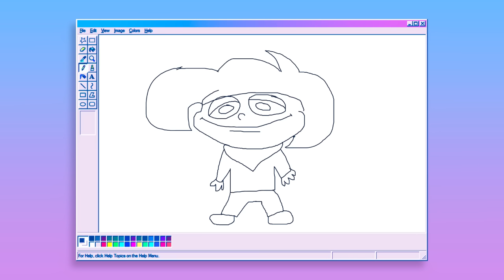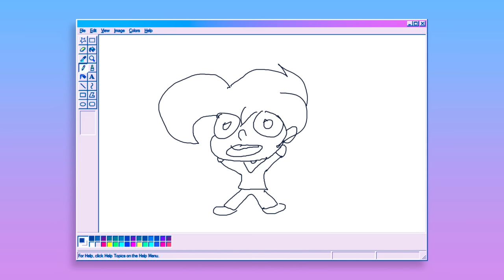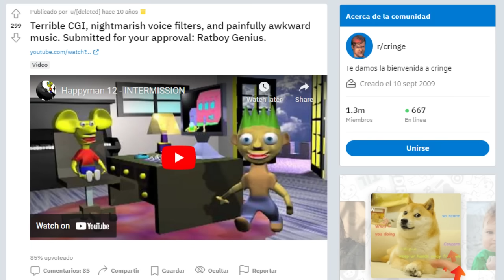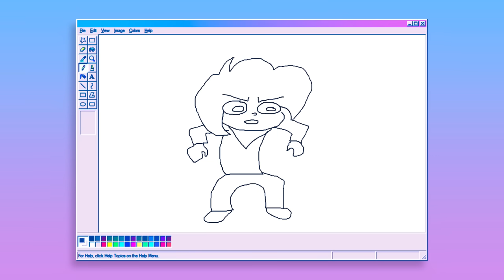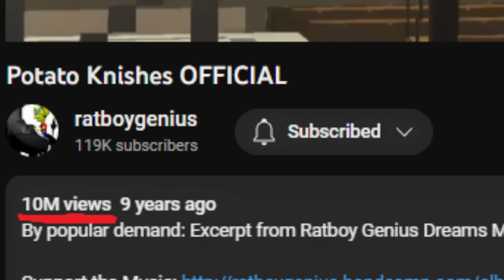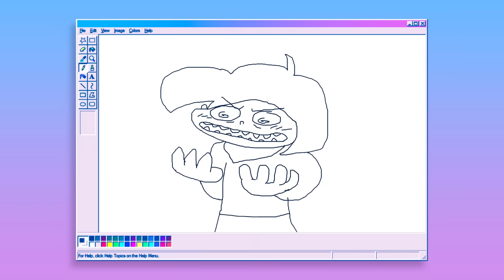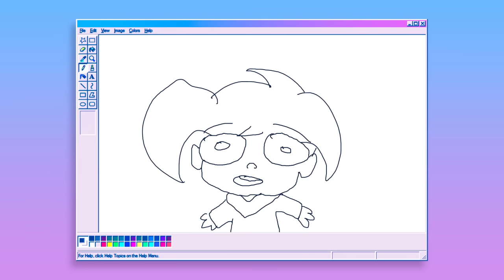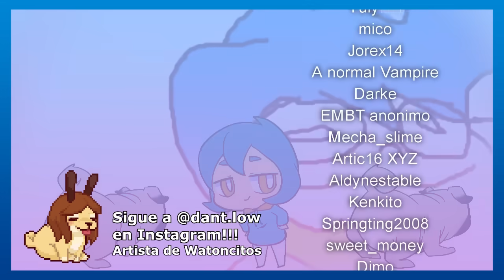Ratboy Genius: La Serie Animada Más FEA pero GENIAL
Ratboy Genius es la webserie animada más perturbadoramente genial en el internet, y hoy les vengo a probar por qué.